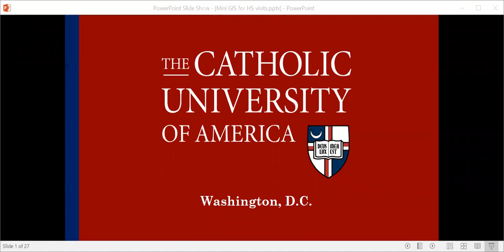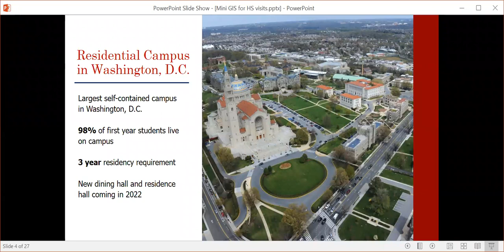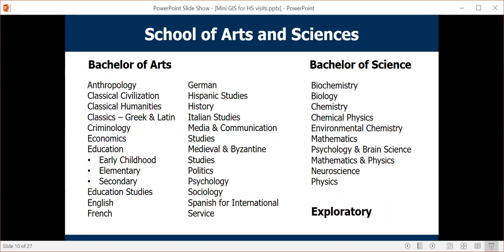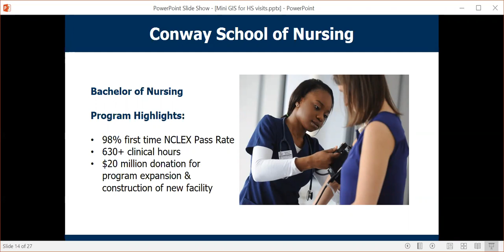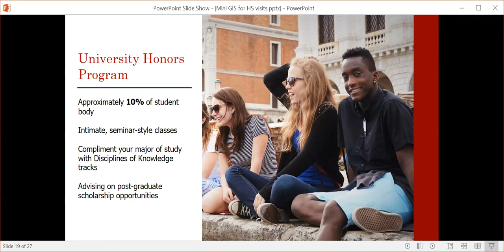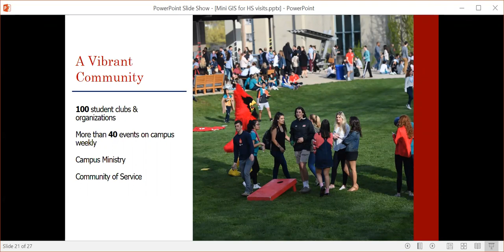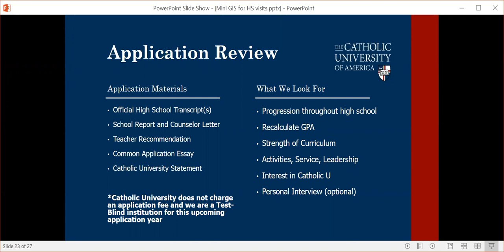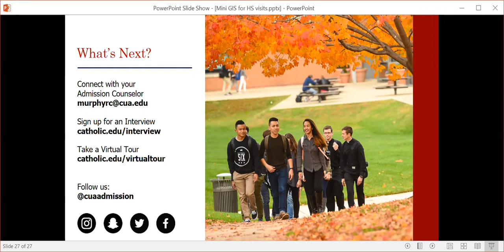The Catholic University of America: Chat with Admission Counselor Rita Murphy (August 2020)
Estrela Founder Kristina Dooley chats with The Catholic University of America Admission Counselor Rita Murphy.